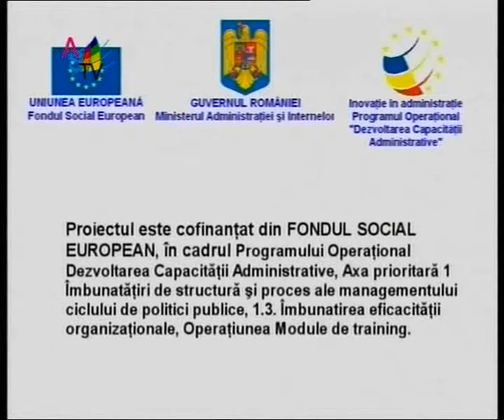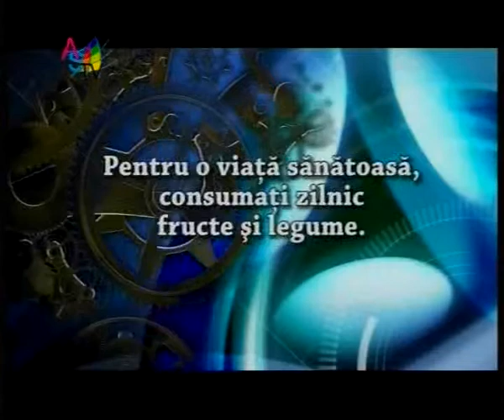Oglinzi paralele 21.05.2010_clip6.wmv